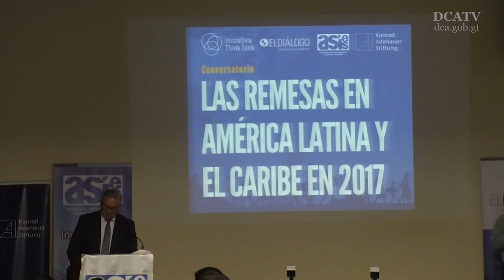Ingresos por remesas siguen al alza en la región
Las remesas familiares en 17 países de la región aumentaron en no menos del 8 por ciento entre 2016 y 2017, superando los US$75 mil millones, informó hoy el director del Programa Migración, Remesas y Desarrollo “El Diálogo”, Manuel Orozco.
Este aumento es sustancial y supera ampliamente el índice de 1.2 por ciento de crecimiento económico previsto por el Banco Mundial para toda la región.
Las remesas también superaron las exportaciones, refirió el programa.

Según Orozco, el crecimiento de las remesas es impulsado principalmente por los patrones de migración de  los países como Haití,  Republica Dominicana, Honduras, El Salvador, Colombia y Guatemala, quienes suman el 45 por ciento del flujo de remesas.

Más migración o más remesas

Según el estudio ofrecido, los incrementos en las remesas pueden estar ocurriendo debido a que, o hay más migración o los montos de las transacciones de los migrantes están siendo más altos, entre otros.